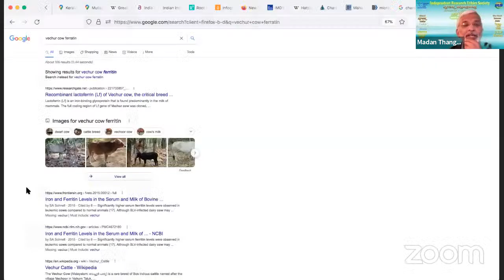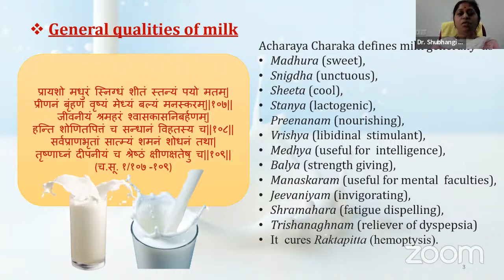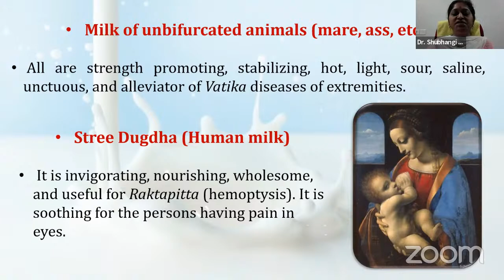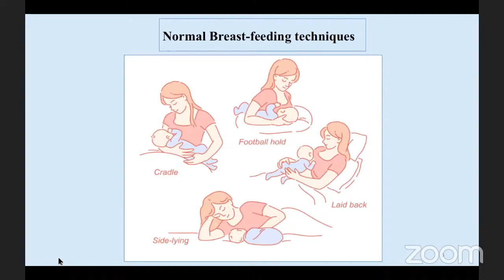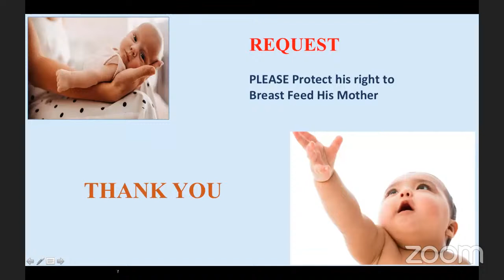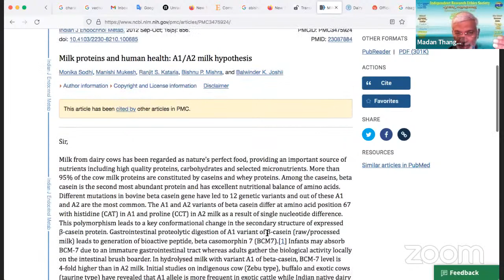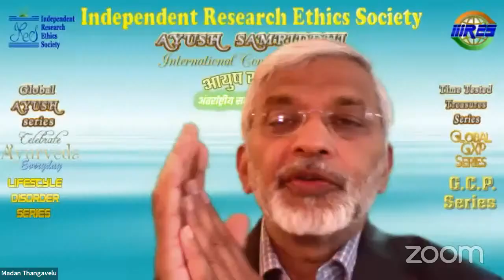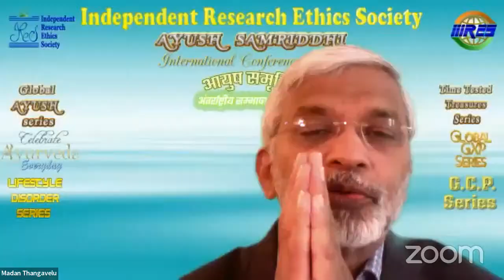MILK : Nector for Life- IRES AYUSH SAMRIDDHI INTL. WEBINAR 384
Vd. Parul  A. Joshi
Dr. Shubhangi Kamble